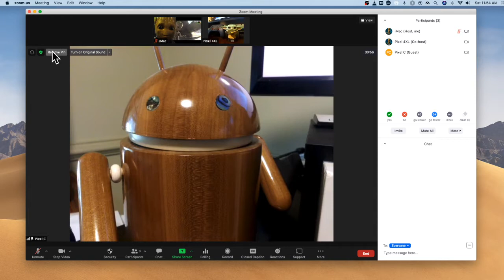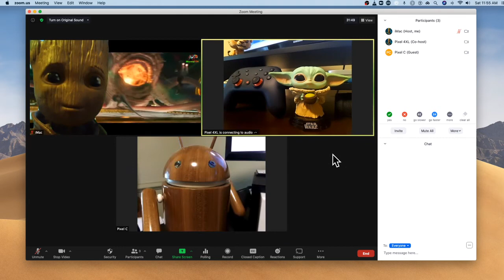Drag Participant Video In Zoom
New feature in Zoom that allows you to rearrange your participants. Should work on mac and PC